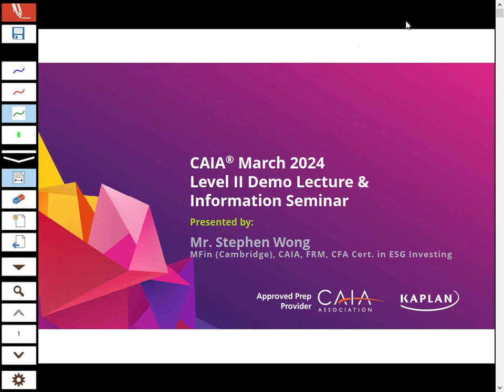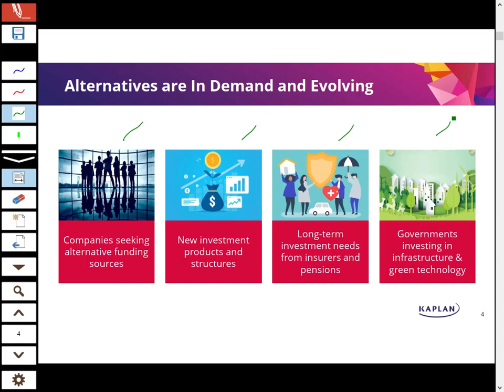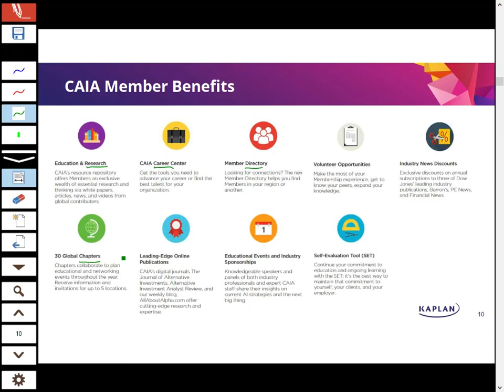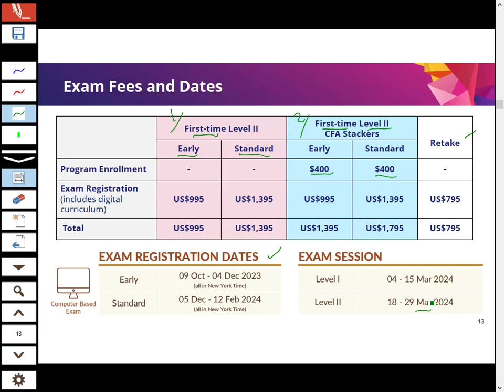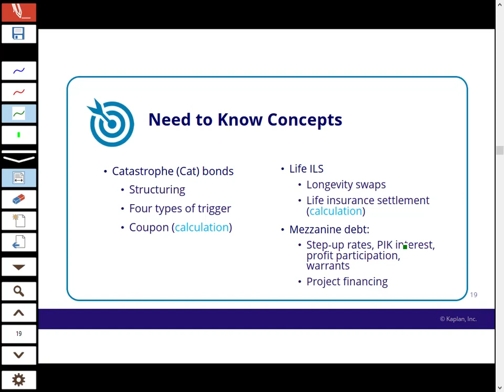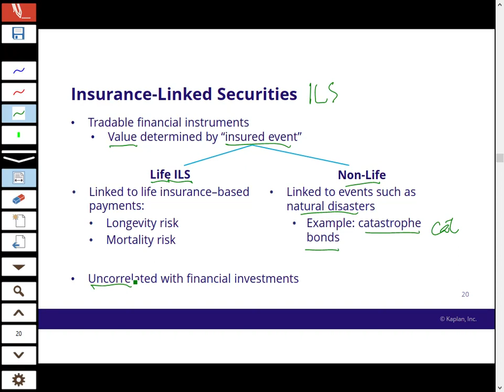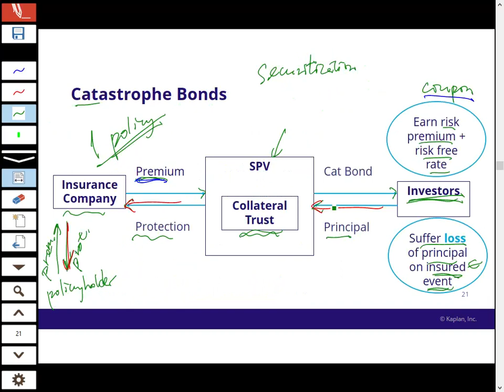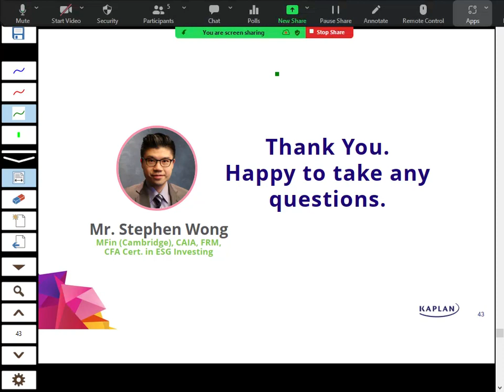CAIA Mar 2024 Level II Information Session - Mr. Stephen Wong, MFin (Cambridge), FRM, CAIA